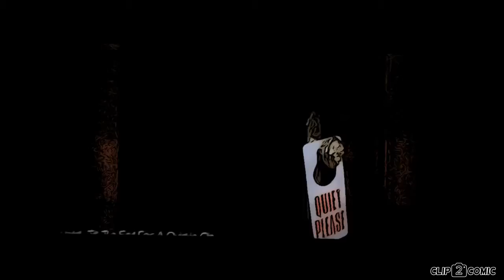The mask cartoon style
Scene from the mask 1995 as a cartoon